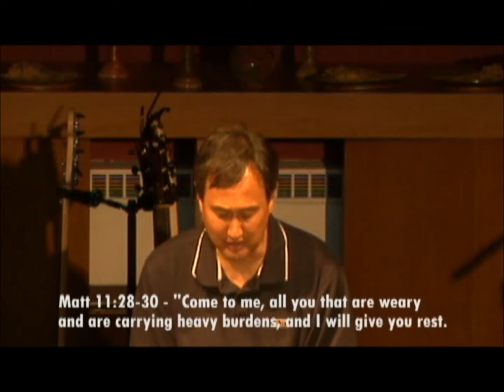Seattle Community Church - 20110703 sermon - Who Are You Trying To Impress?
By: Pastor Fred Choy